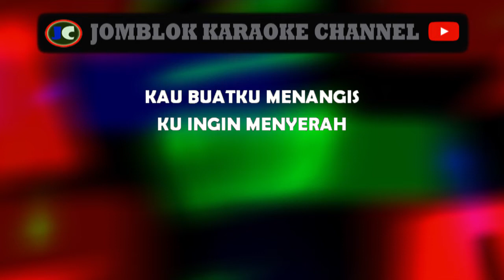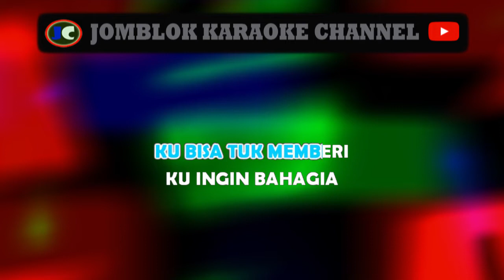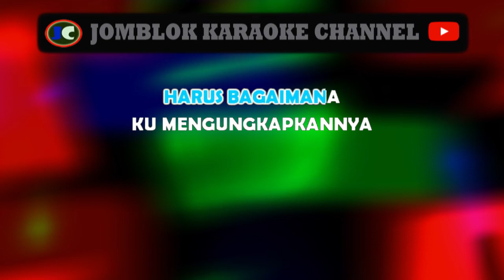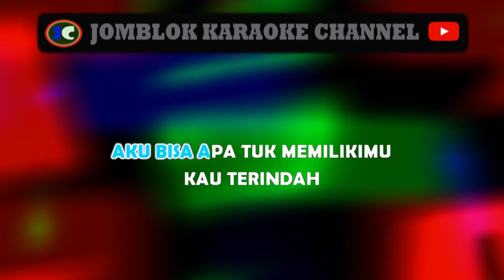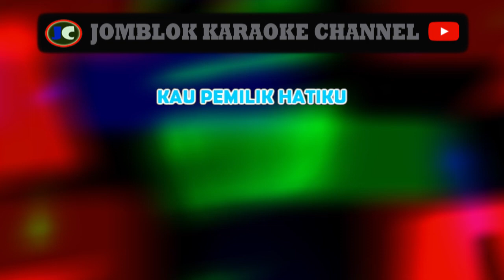Armada Pemilik Hati Karaoke